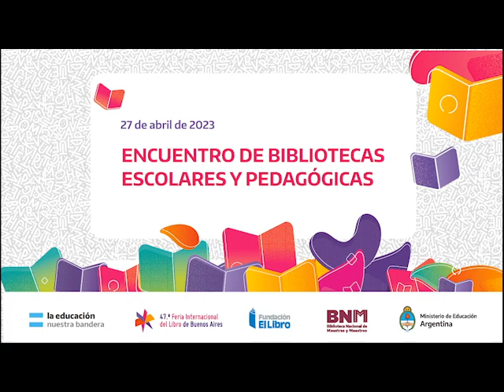Palabras de apertura del Encuentro de Bibliotecas Escolares y Pedagógicas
Alejandro Garay, subsecretario de Educación Social y Cultural, y Laura Palomino, directora de la BNM inician el Encuentro